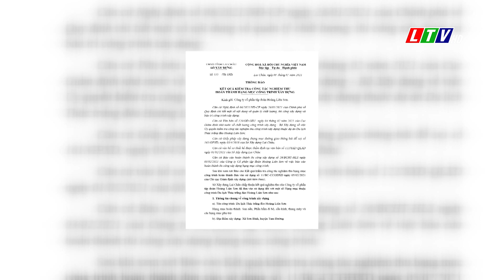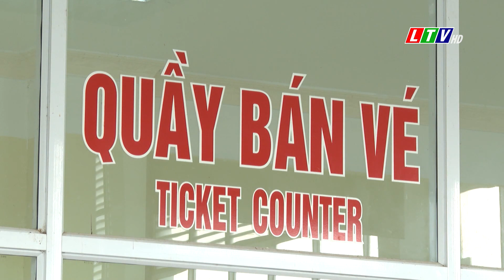LAI CHÂU - THỜI SỰ SÁNG NGÀY 14/02/2022 | TIN TỨC THỜI SỰ LAI CHÂU